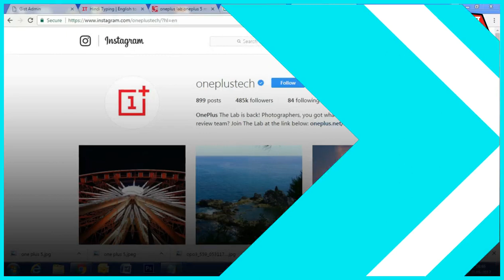लॉन्च से पहले ही फ्री में मिलेगा OnePlus 5, ऐसे पाएं